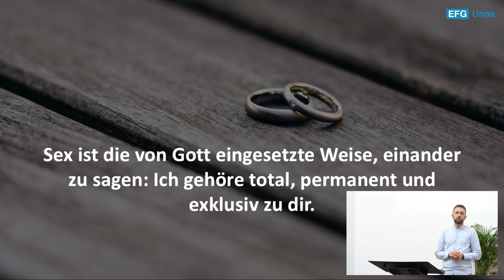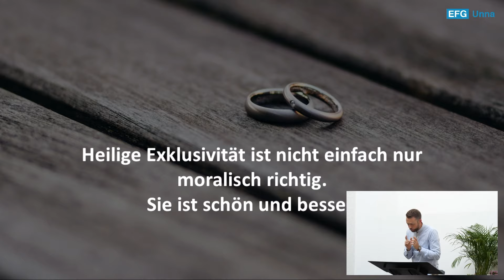Sprüche 5, 15-19 | Intimität & Freude | Rudi Tissen | 25.08.2024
Thema:  Intimität & Freude
Reihe: Liebenswert
Prediger: Rudi Tissen
Bibeltext: Sprüche 5, 15-19